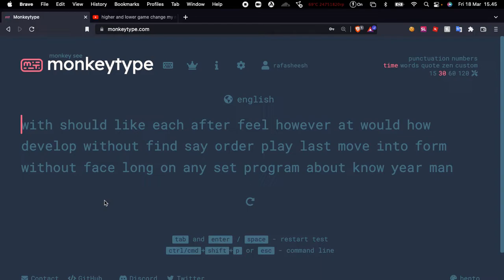Thocky keyboard 🤤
Clack keyboard